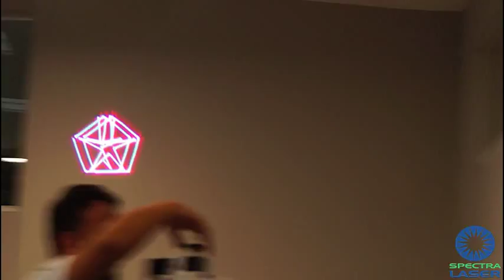Show Laser [Mapping y Logos] Autos 2015 México By SPECTRA LASER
show laser para todo tipo de eventos

Equipo:
1 x Laser RGB 5.6 Watts, velocidad de scaner 30kpps
1 x Laser verde 1.5 Watts, velocidad de scaner 30 kpps
software : Mamba 3.0

Nextel: 62*1005193*1